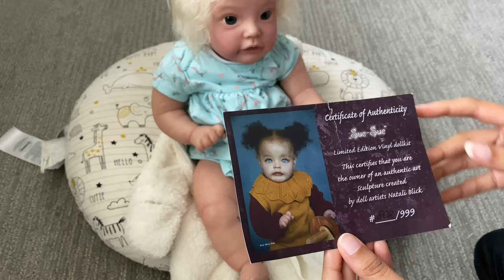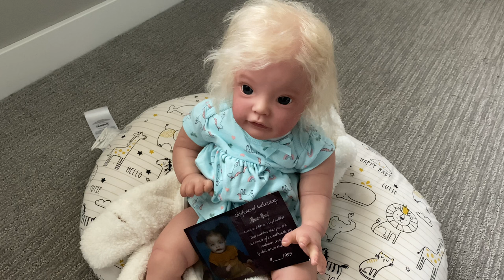1st Reborn Baby Box Opening For 2023! | Mya Reborns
I have a box opening!! 😆 This is my first new baby/box opening for the year 2023 and I’m sure with more to come ! ❤️
Please help me welcome my new baby in the comments below 🥰 This is the Sue Sue kit by Natali Blick 🤗